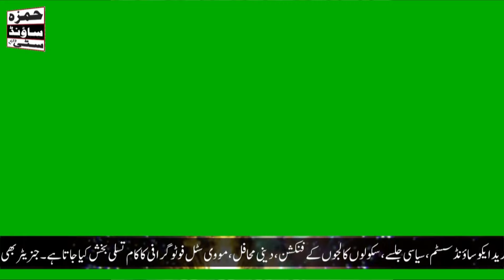Peer Ajmal Raza Qadri Emotional Bayan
12 Roza Milad - Milad Hall - Muhammad Gulbaz Mughal Qadri at Thanda Pani Malal Mor Islamabad
07 oct 2021
Hamza Sound City
Hamza Studio & Event Management,
Here at Hamza productons, we provide complete photography and videography services to our valued clients.
 We offer services like pre-wedding films, wedding films, Highlight video, Full feature video, Indoor Shoot,
 Outdoor shoot, Conceptual Couple Photoshoot, cinematic style film, and commercial and fashion photography.
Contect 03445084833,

Hamza Sound City
Hamza Sound & Event Management
12 rabi ul awal 2021,
jashn e milad un nabi 2021,
19 oct 2021,
Ali Pur Old Bank Stop,
Mehfil Milad e Mustafa s a w 2024,
Jashan e Eid Milad un Nabi s a w 2024,
Mehfil e Milad e Mustafa صلى الله عليه وآله وسلم ,
2023 Jashan e Eid Milad un Nabi s a w,
2024 Mehfil e Milad,
Mehfil 2024,
Milad 2024,
Milad e Mustafa s a w 2024,
Jashan e Eid,
2024 Milad un Nabi s a w,
2024 Milad e Mustafa صلى الله عليه وآله وسلم ,
tilawat,
tilawat quran,
tilawat tilawat,
tilawat quran best voice with urdu translation,
tilawat status,
heart touching tilawat quran,
naqabat,
naqabat 2024,
naqabat rabi ul awal,
naqabat punjabi,
naqabat mola ali,
naqabat shayari,
naqabat shan e siddique akbar,
naqabat shab e meraj,
naqabat sher,
naqabat shane ali,
naqabat saraiki,
naqabat urdu,
urdu naqabat ki shayari,
naqabat poetry in urdu,
naqabat books in urdu,
punjabi naqabat poetry,
punjabi naqabat books,
punjabi naqabat pdf,
best punjabi naqabat,
new punjabi naqabat,
punjabi mein naqabat,
punjabi manqabat imam hussain,
punjabi manqabat mola ali,
punjabi manqabat ghous e azam,
punjabi manqabat imam hussain 2023,
punjabi manqabat lyrics,
punjabi manqabat hazrat imam hussain,
punjabi manqabat hussain,
new punjabi manqabat,
naat,
naat sharif,
naate,
naat sharif 2024,
naat new,
new naat,
naat status,
new naat punjabi,
new saraiki naat,
saraiki naat,
saraiki naat dohry,
naat dohry,
bayan,
bayanat,
bayan 2024,
bayan 2024 new,
bayan 2024 status,
bayan status,
new bayan status 2024,
latest bayan,
2024 ka new bayan,
2024 ka naya bayan,
2024 Rabi Ul Awal,
rabi ul awal ki naat,
rabi ul awal status.
2024 rabi ul awal,
2024 rabi ul awal ki naat,
aziz uddin kokab,
aziz uddin kokab taqreer,
azizuddin kokab sahab ,
azizuddin kokab,
aziz ud din kokab 2024 ,
qari aziz uddin kokab,
allama aziz ud din kokab,
new bayan aziz ud din kokab,
molana aziz ud din kokab,
Hamza,
Hamza Studio,
Hamza Sound City,
Hamza Sound,
Studio,
Studio Hamza,
Hamza Sound System,
Hamza Movie Making And Editing ,
Hamza Photography,
Hamza Lighting,
Hamza Fresh Flowers Decoration ,
Hamza Editing,
Event Management,
Hamza Sound City,